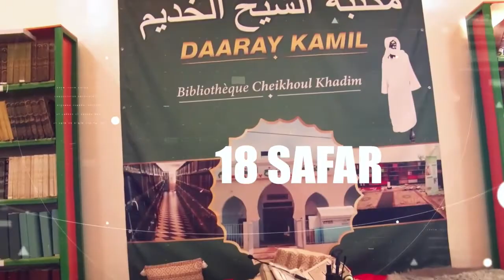DARAY KAMIL MAGAL TOUBA 2021